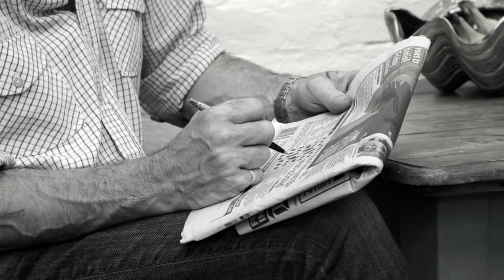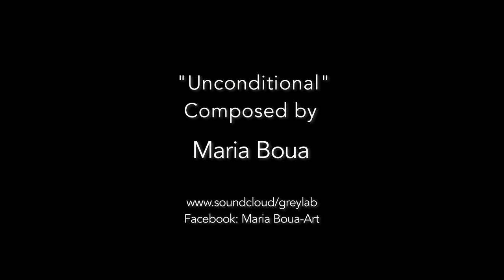Unconditional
This film was inspired by and is a collaboration with Maria Boua-art.
She lives in Greece and is a composer of piano and film music. Without the internet, this film would never been possible, I'm constantly amazed by the opportunities that can come from it.
Maria has a Facebook page, and you can listen to more of her work

Thanks also to my cast. They have little or no acting experience between them, but I have to say they did a very convincing job, and bought the film to life.